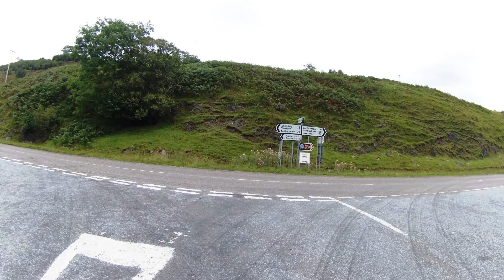Bealach na Ba Pass, Tornapress to Applecross & Back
Video slideshow of a motorcycle ride over the Bealach na Ba Pass to Applecross and back.